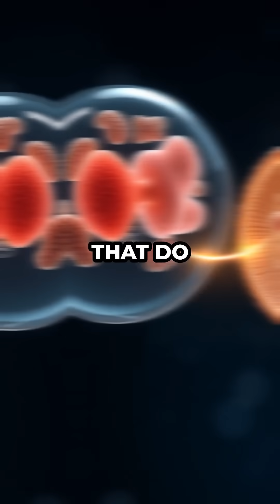You’re Closer to Mushrooms Than to Plants—Here’s Why!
SJJAPRG9KBP9UVOJ